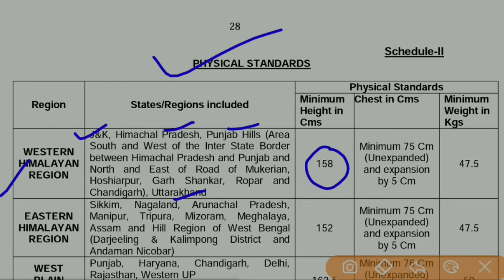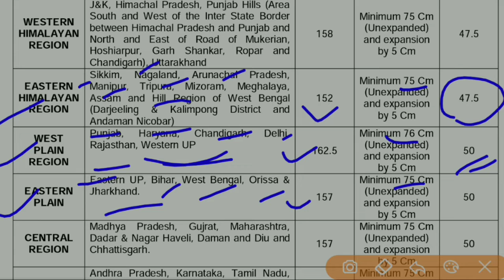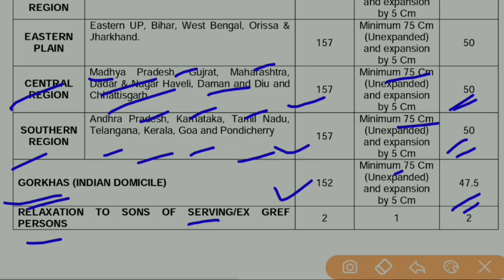BRO Recruitment 2023- Physical Standards & Physical Efficiency Test | Employments Point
सीमा सड़क संगठन ने भर्ती निकाली है विभिन्न पदों के लिए।  इस वीडियो में हम बात करने वाले हैं सीमा सड़क संगठन भर्ती 2023 के फिजिकल स्टैंडर्ड और फिजिकल एफिशिएंसी टेस्ट के बारे में